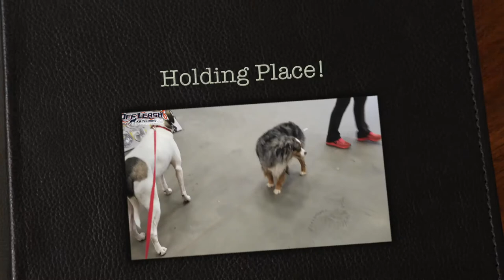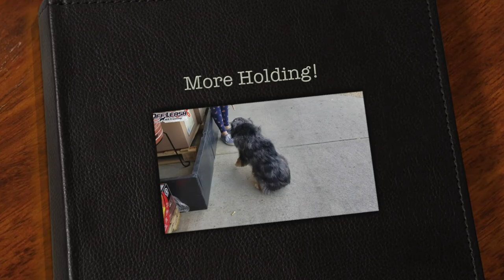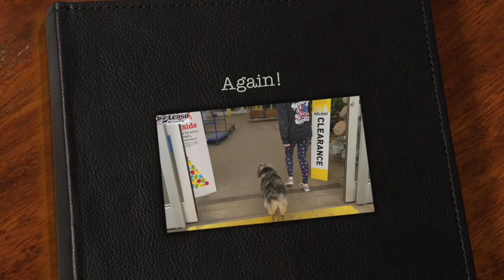2 Year Old Australian Shepherd "Dyno" Before/After Video | Dog Training Athens Georgia